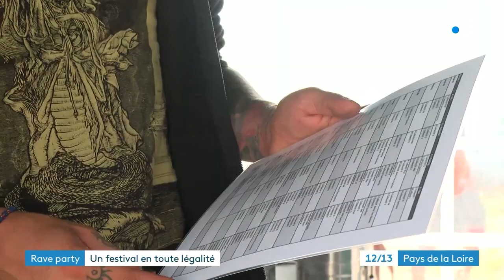Multison du 49 - Reportage 12/13 France 3 Pays de Loire - 02/09/2023